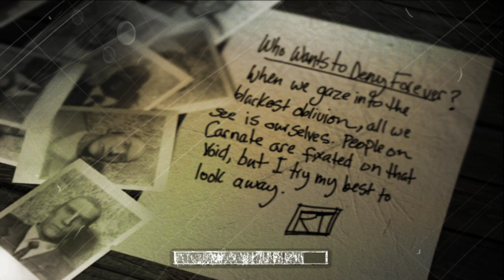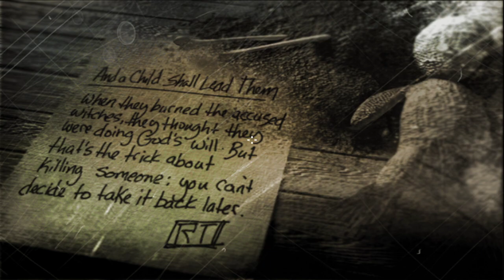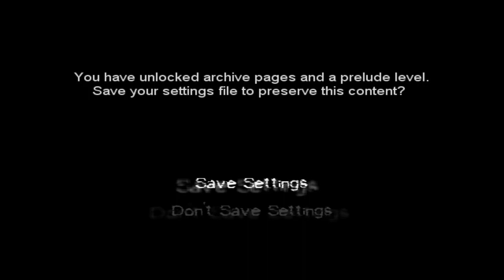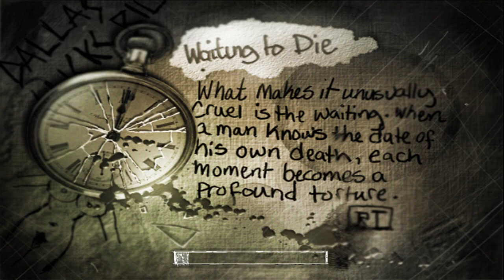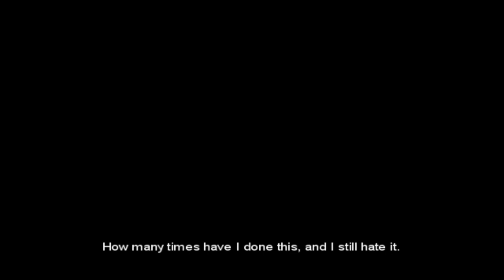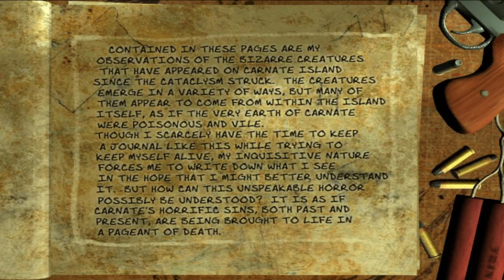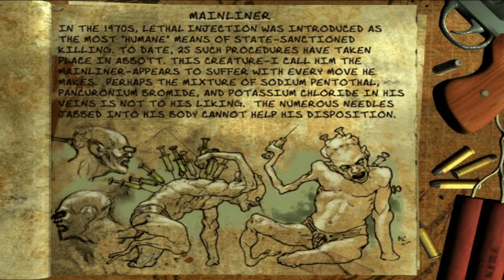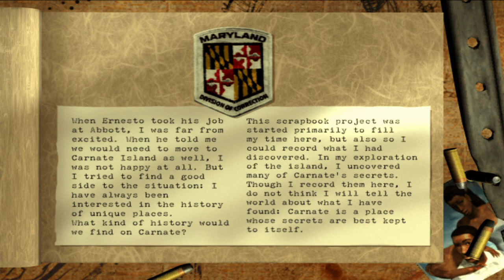Dr. Killjoy has problems/Finishing the Suffering